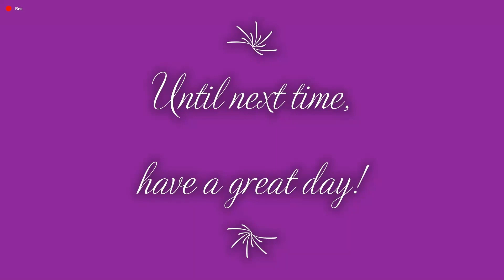Lego Hobbit Free Play-100% Completion 12